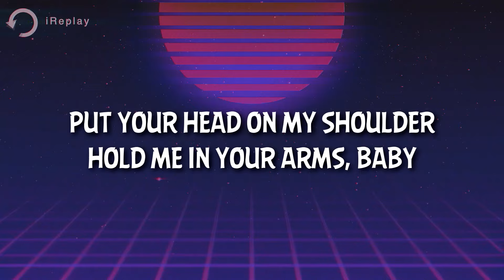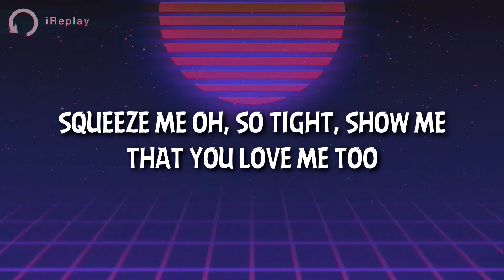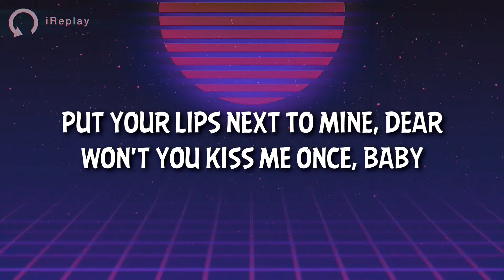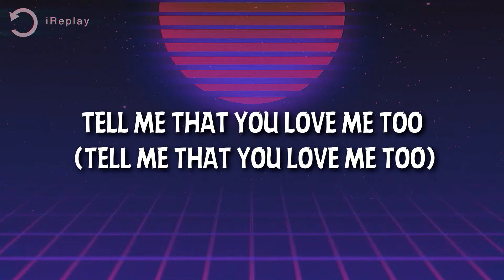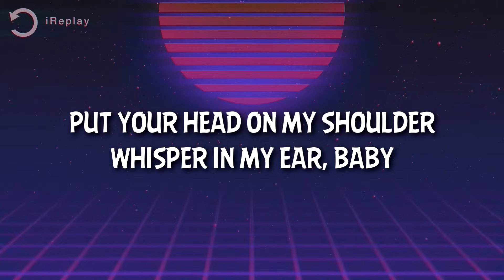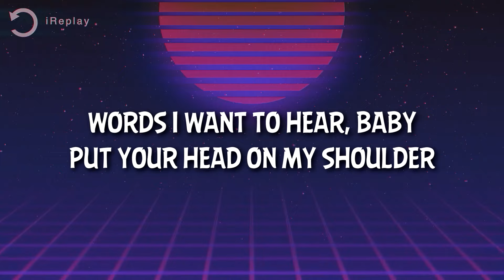Paul Anka - Put Your Head On My Shoulder (1963 Version) (Lyrics)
Paul Anka - Put Your Head On My Shoulder (1963 Version)

Stream “Put Your Head On My Shoulder (1963 Version)” by Paul Anka

Song Lyrics: Paul Anka - Put Your Head On My Shoulder (1963 Version)

[Verse 2]
You and I will fall in love

[Bridge]
If there's a way, I'll find it someday

[Verse 3]
Tell me, tell me that you love me, too
(Tell me that you love me, too)

Get ready to groove to the latest and greatest hits with our captivating lyric videos. Discover the perfect harmony of new music and popular pop hits, including viral TikTok music.